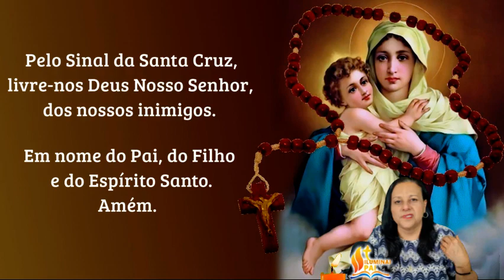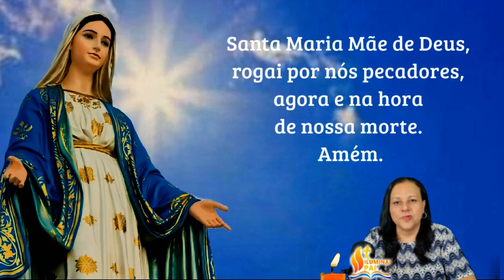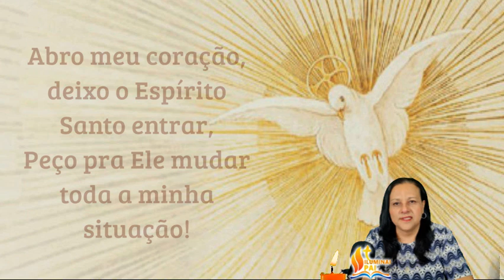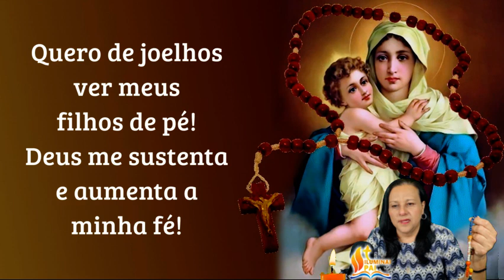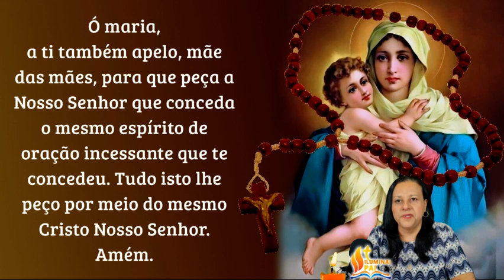12/09/2024 TERÇO PELOS FILHOS Deus deixa o Espírito Santo entrar e mantenha meu FILHO de PÉ